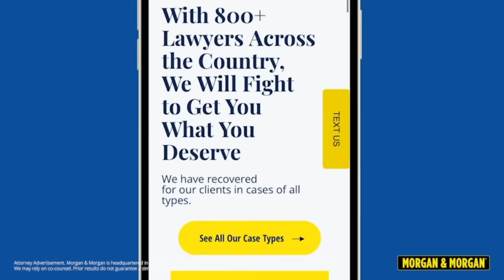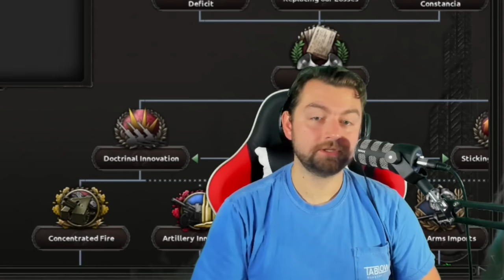HOI4 KAISERREDUX A2Z: Bolivia Breaks My Sanity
Bolivia gives a BEATING

If you’re ever injured in an accident, you can check out Morgan & Morgan. Their fee is free unless they win.